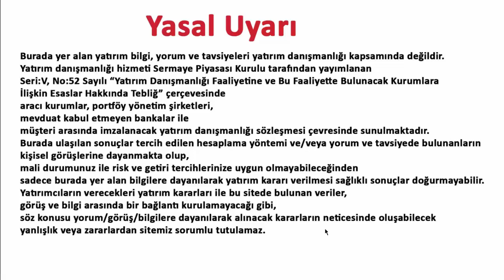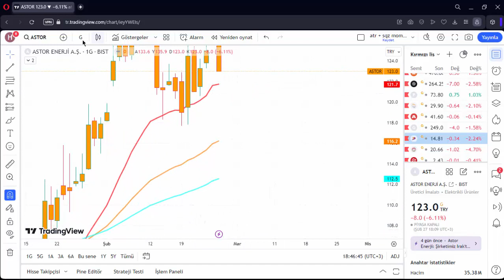ASTOR TEKNİK ANALİZ 28 ŞUBAT 2024 HİSSE ANALİZ YORUM